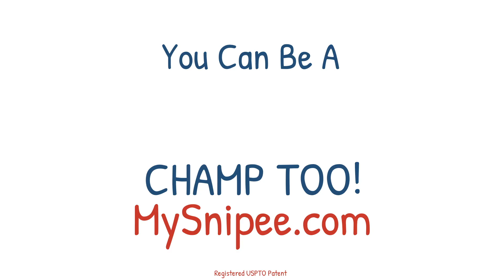Portable disposable urinal for boys. How to potty train a boy and keep your bathroom clean Snipee